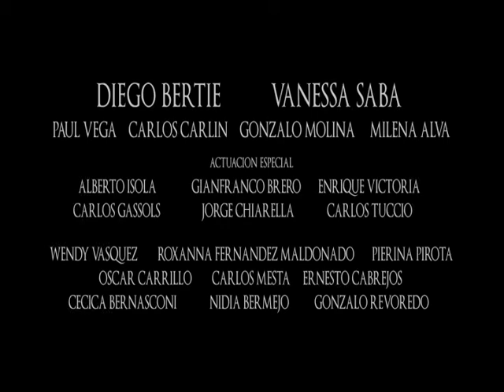TRAILER | Una Sombra al Frente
Argos Producciones Audiovisuales
Dirección: Augusto Tamayo San Román